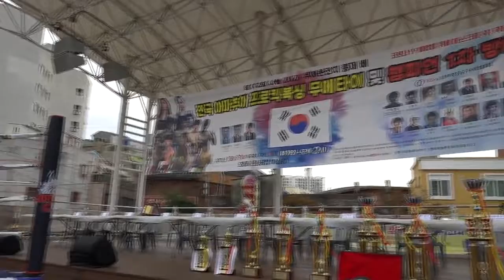16~17시합제172회 무예큰잔치총재배 전국킥복싱무에타이 67kg김민재=조승현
16~17시합제172회 무예큰잔치총재배 전국킥복싱무에타이 67kg김민재=조승현